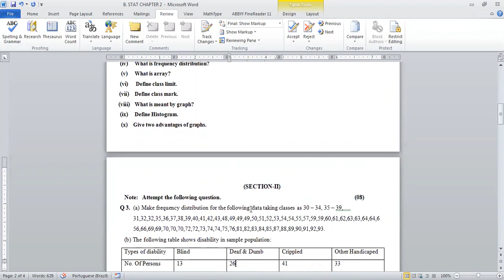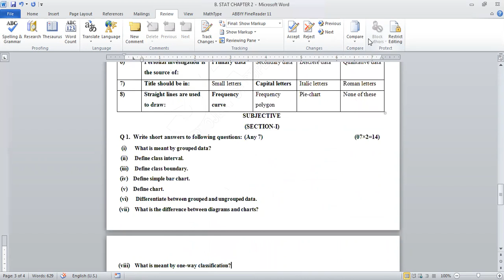Business Statistics Part 2 Chapter 2